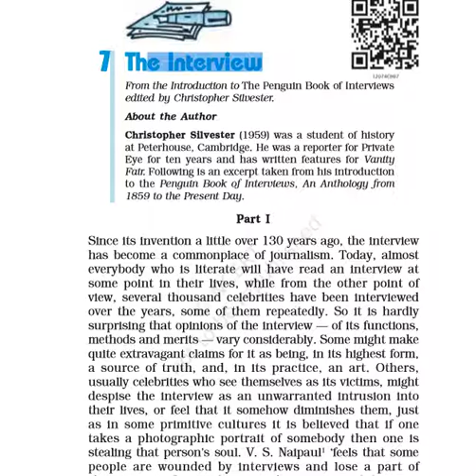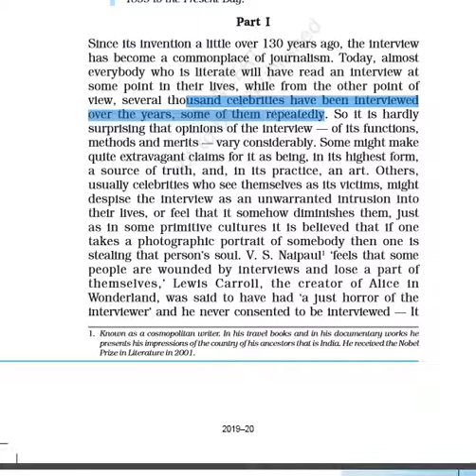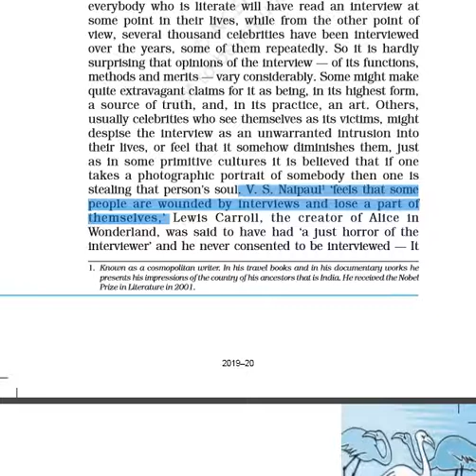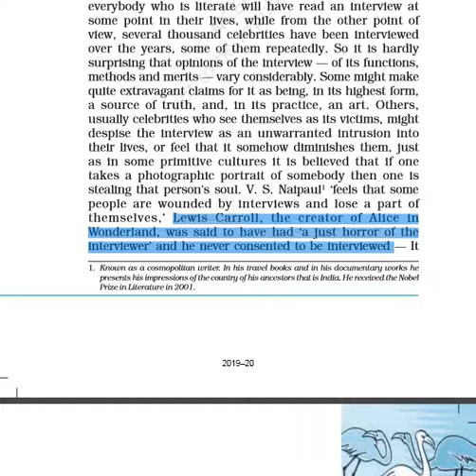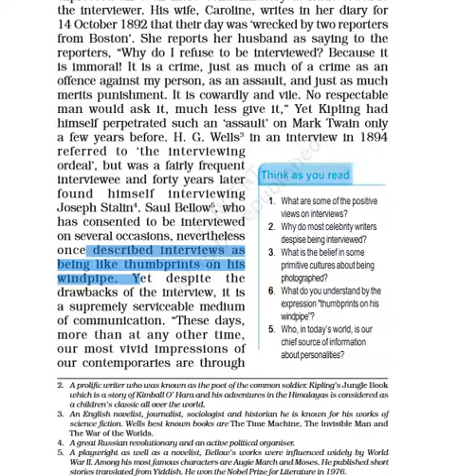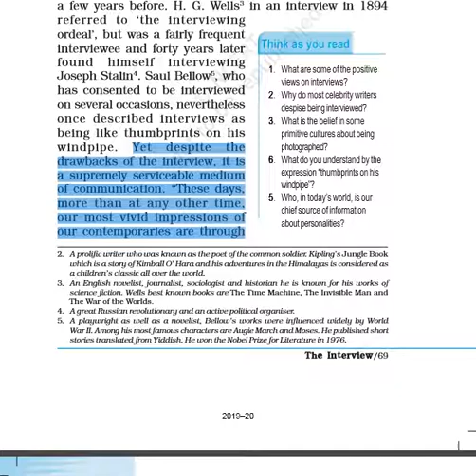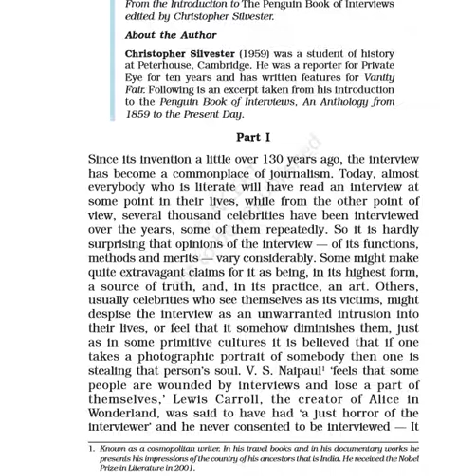The Interview (Flamingo) line by line explanation in hindi || PART-1 || CBSE Class 12 English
So, this is the short explanation of first part of Class-12th chapter `THE INTERVIEW`.

Presenter - Ishu Mittal